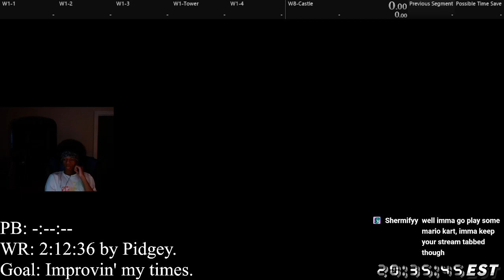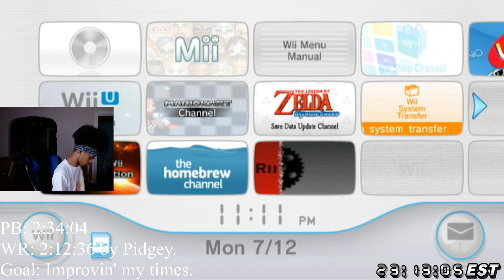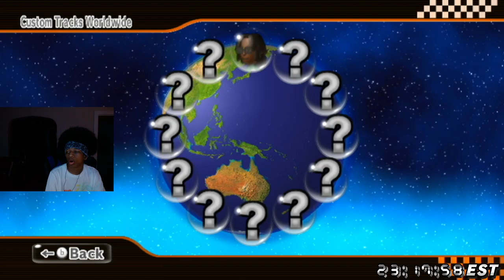Trying the All Regular Exits category out. [07/12/2021]